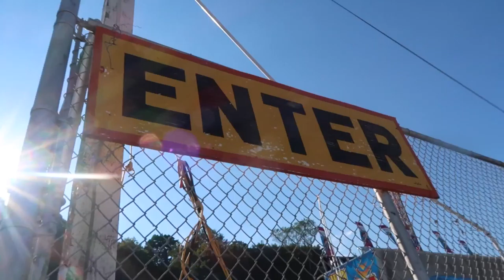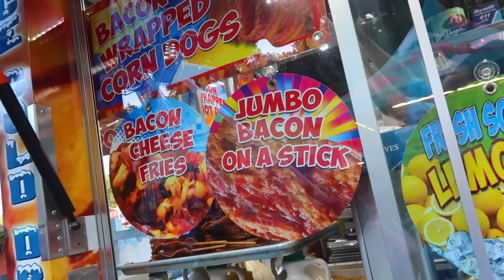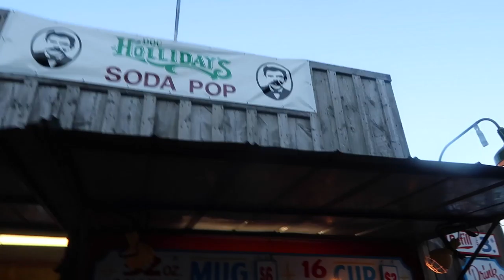FUN FAIR!! (8.6.16 - DAY 962) DAILY VLOG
Can't function a can opener + annual fair fun tradition + screaming my head off + Gunner's 1st ride